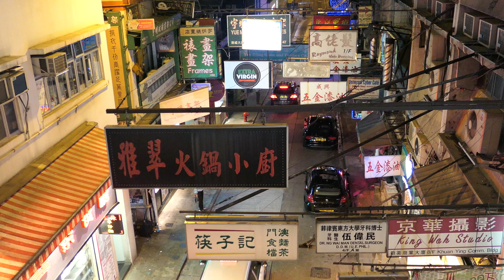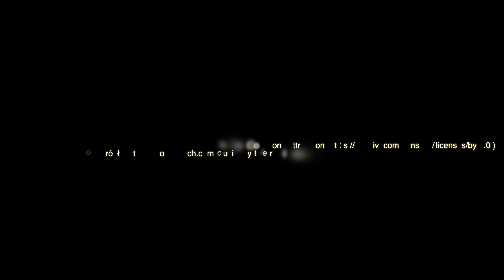Hong Kong - jedzenie cz.2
This video is about Hong Kong - jedzenie cz.2